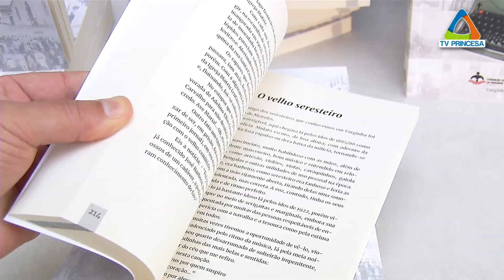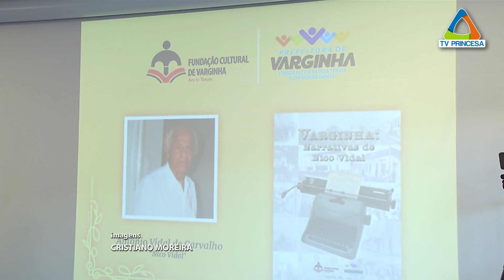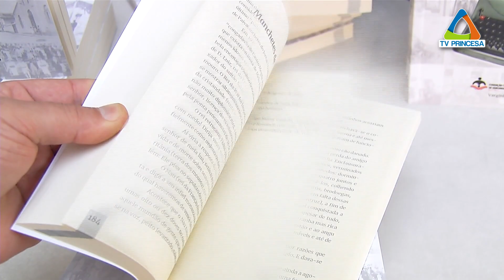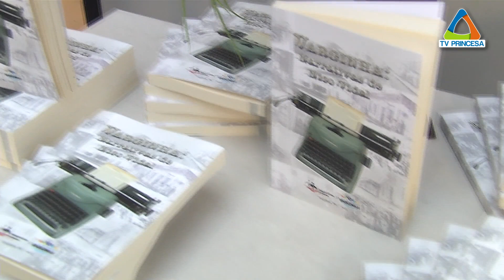(JC 17/06/2021) Ocorreu o lançamento do Livro de Nico Vidal, figura importante em Varginha